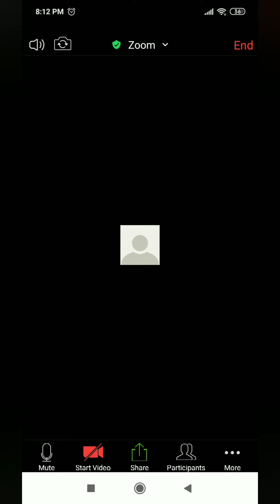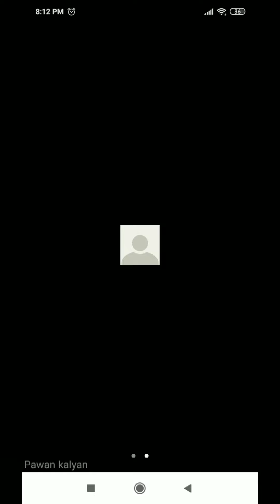Teacher troubles during online classes 😂 || Funny skit || Vlog - 4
This is a funny presentation made to show the troubles that most of the teachers face during the online classes in this COVID pandemic period
*It's not a presentation made to criticize anyone*
Hope you enjoyed the whole skit